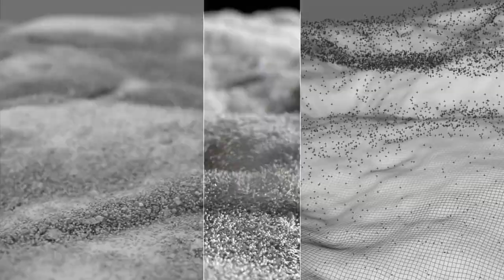BEHIND THE SAUCE: Peter Millar Apollo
A look at the ingredients that go into launching products